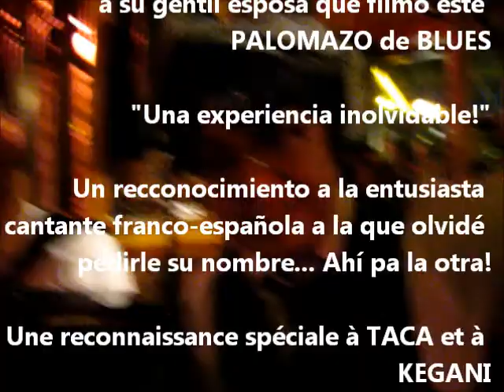BLUES SESSION IN PARIS TACA, KEGANI, JUANITO GUANABACOA APRIL 2017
El 15 de abril 2017 en el BAR L´ÉPOQUE en Paris tuve la oportunidad de asistir al concierto y performance de los artistas japoneses TACA, KEGANI, ICHIKO y la francesa SOLENE... y al final QUE SE ORGANIZA UNA BLUES SESSION... y en esta ocasión puedo ofrecerles EL PALOMAZO con TACA y KEGANI... además de una cantante franco-española a la que olvidé preguntarle su nombre... aqui EL TESTIMONIAL de este encuentro cultural y multiétnico que se dió en el ARTE DE LA MUSICA DE INMIGRANTES EN PARIS...
Juanito Guanabacoa... del libro EXPERIENCIAS DEL EXILIO.